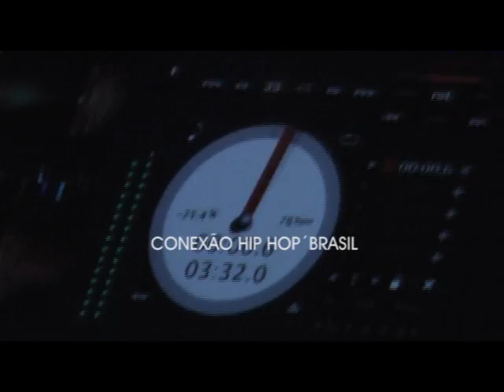A BANCA / CONEXÃO HIP HOP BRASIL 01/10 QUINTA - MATA RARE CLUB / RATTANNA INC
BANCA TUBARÃO MC CHAPADÃO BRASIL RAP DJ NAOMIFLORIPA DUBOSK  HIP HOP RATTANNA